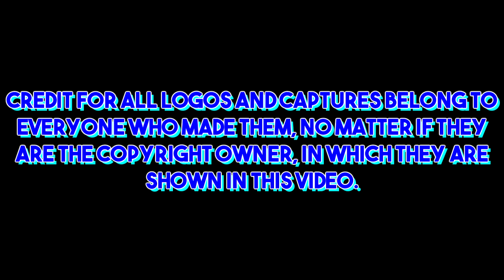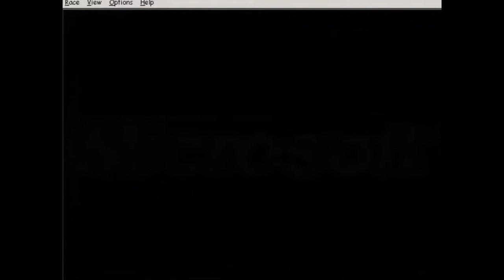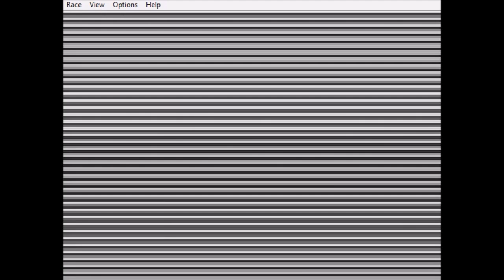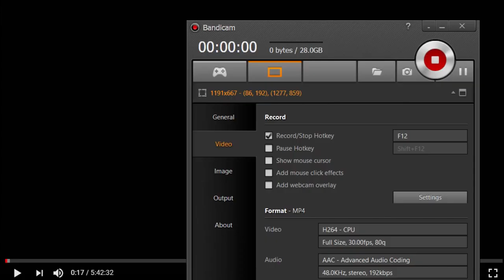Xbox Game Studios Logo History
Xbox Game Studios, previously known as Microsoft Studios, Microsoft Game Studios, and Microsoft Games, is an American video game publisher and division of Microsoft based in Redmond, Washington. It was established in March 2000, spun out from an internal Games Group, for the development and publishing of video games for Microsoft Windows. It has since expanded to include games and other interactive entertainment for the namesake Xbox platforms, Windows Mobile and other mobile platforms, and web-based portals. As the studio grew, it has acquired and relinquished ownership of several other studios, and is the parent organization of fifteen other studios.